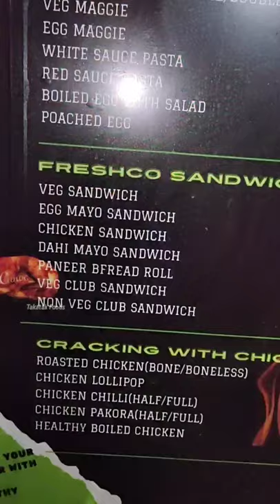"Freshco" Veg Club Sandwich 🤤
Freshco
Sec- 4
Bokaro steel city
Jharkhand